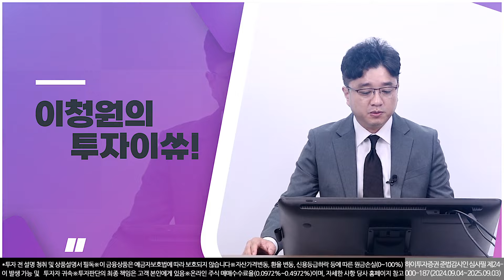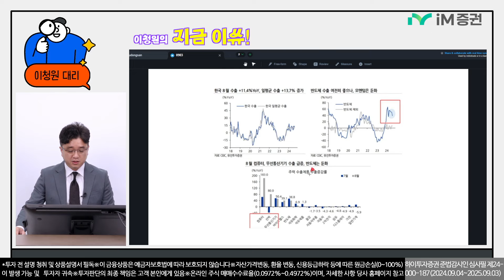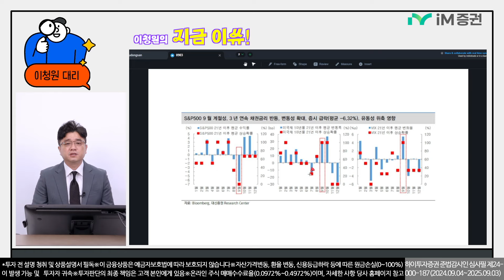이청원의 지금 이쓔! - 금리인하 기대감, 국내 증시 앞날은?(24.09.04)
금리인하 기대감으로 가득찬 상황에서
국내 증시의 앞날은 어떻게 될까?

신사업추진팀 이청원대리와 함께 영상으로 확인하세요~

♥ iM증권  유튜브 좋아요 와 구독은 사랑입니다 👍😘♥